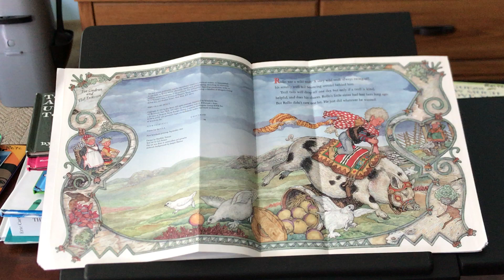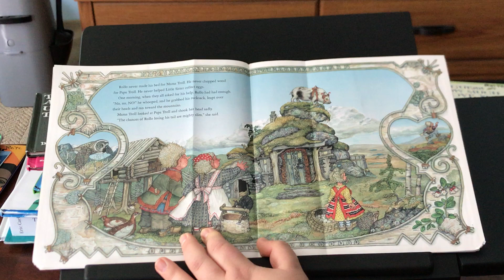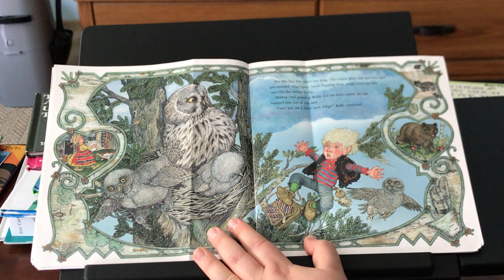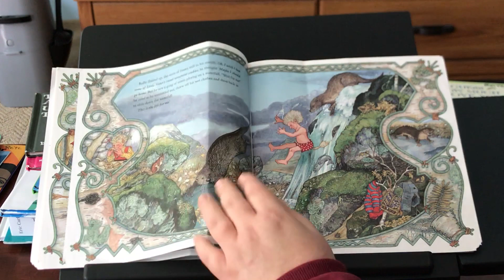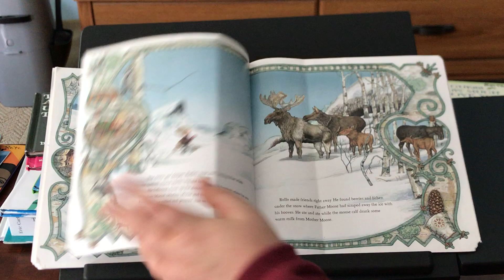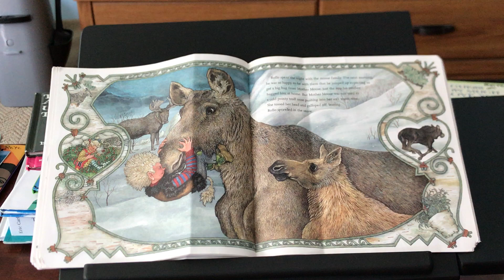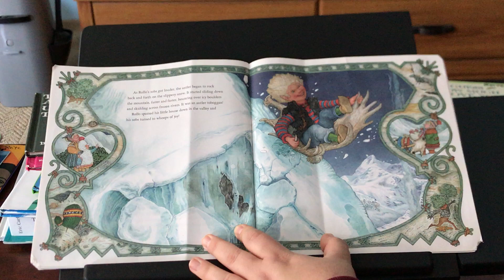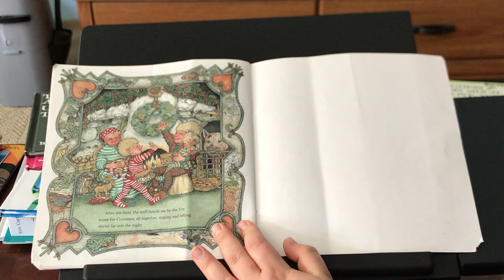Home For Christmas By Jan Brett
Anna from Get Ready For Kindergarten reads a Christmas Story. To get a free 75 page Christmas packet with games, activities, crafts, a banner, and wordsearch here: http